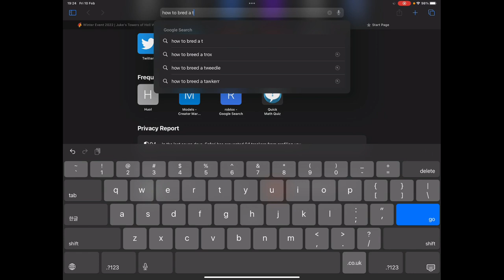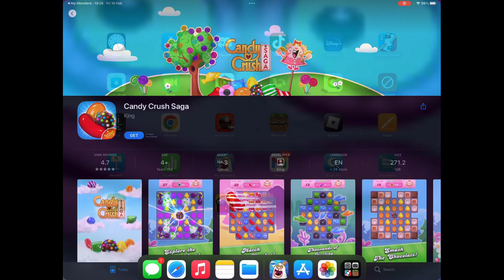How To Play MSM! Adverts Gone Wrong! 😡😡😡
That's how a beast monkey plays msm